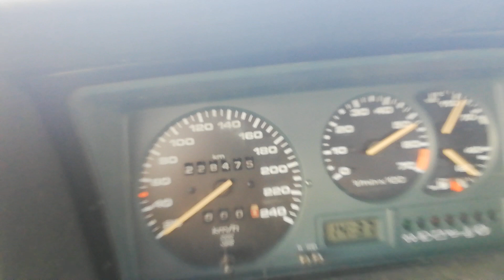Polo GT Van Turbo 😴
Só mais um vídeo pessoal, hoje ela saiu um bocado , sai de terceira... Low boost 🔋😴 0.7
 em testes, montei regulador a fazer 3bares e filtro pipercross, ainda não esta no ponto :D